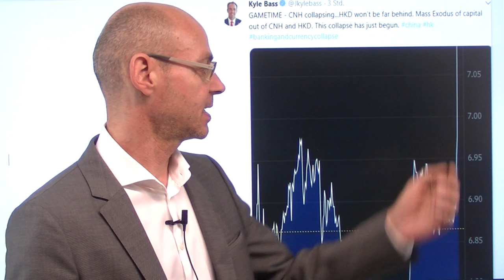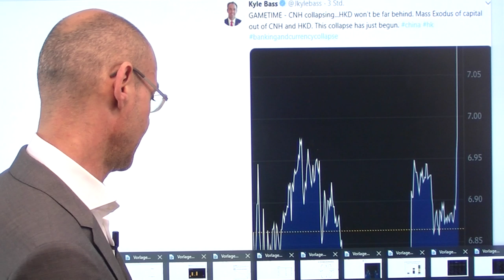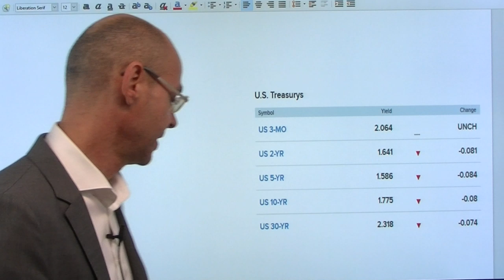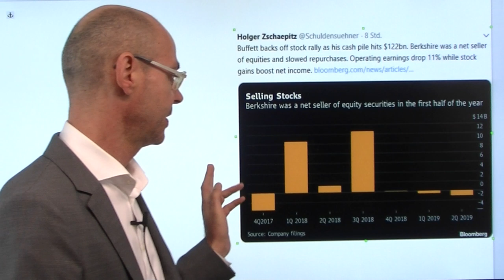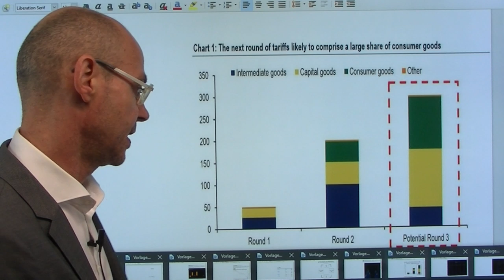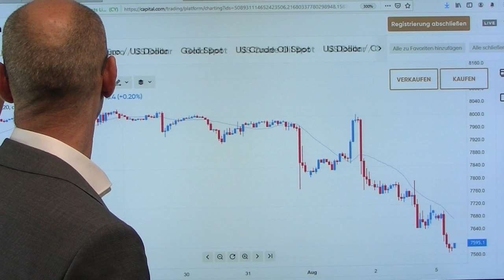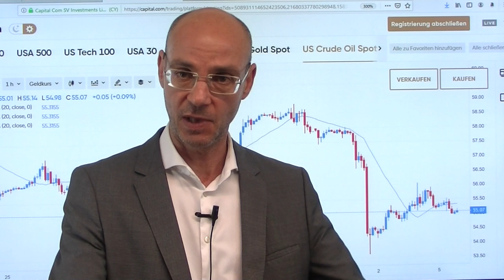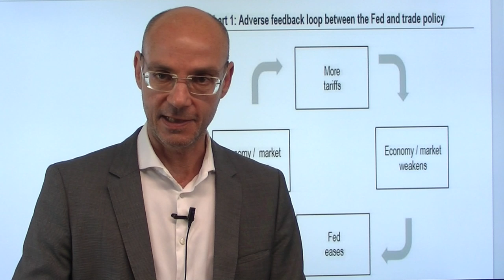Roter Montag! Videoausblick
Das wird heute wohl ein roter Montag werden! Ausschlaggebend für die stark negeativen Vorzeichen an den asiatischen Märkten ist eine weitere Eskalation im Handelskrieg zwischen den USA und China: So steigt Dollar-Yuan (offshore) erstmals seit elf Jahren über die magische Grenze von 7, und laut einem Medienbericht hat Peking staatliche Firmen angewiesen, keine US-Landwirtschaftsprodukte mehr zu kaufen. Dadurch Risiko-Assets auf breiter Front unter Druck, (vermeintlich) sichere Häfen wie Staatsanleihen und Gold sind gefragt. Verschärft wird die Lage noch durch einen Generalstreik in Hongkong, für den Peking die USA verantwortlich macht. Der Dax dürfte unterhalb der 11800er-Marke eröffnen und mit deutlichen Verlusten in den Montag starten..